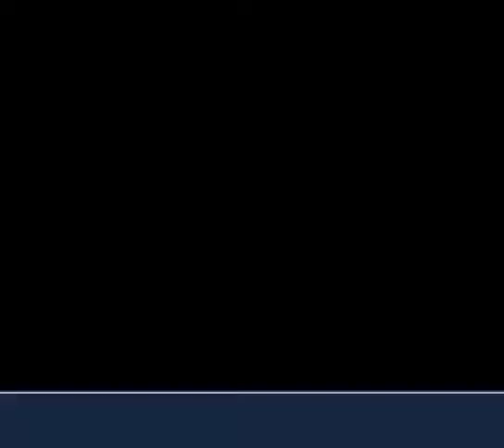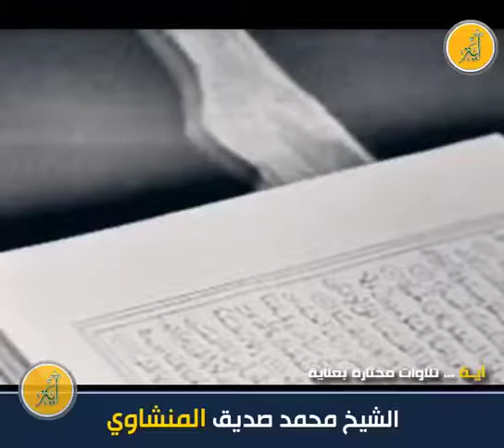تلاوة مختارة بعناية.... الشيخ محمد بن صديق المنشاوي